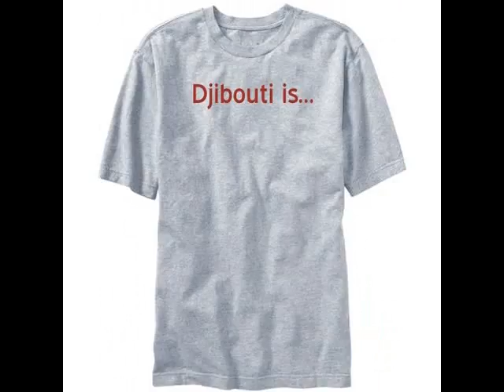T-shirt Dj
the biggest collection of t-shirts about  Dj.